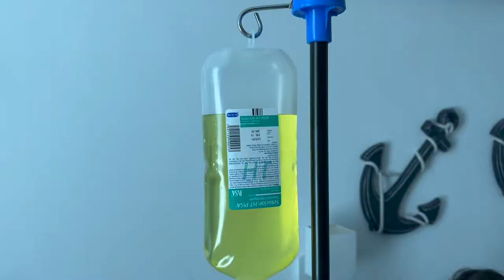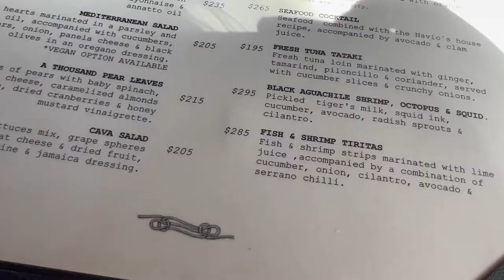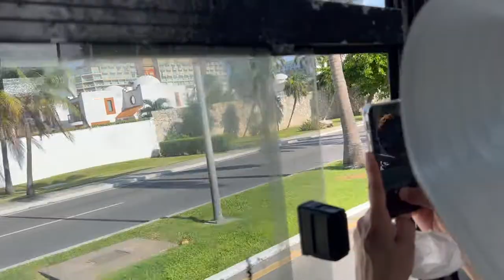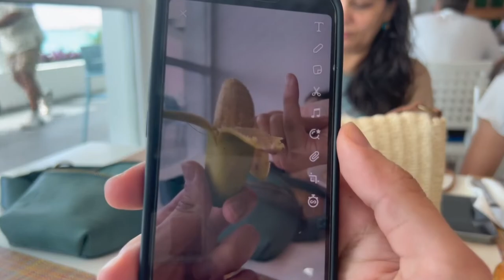Travel Vlog 23 | Cancun, Mexico: in an Airbnb?!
Hope you enjoy this travel vlog to Cancun, Mexico!

Video info:
-Transfer from airport to Airbnb:
private transport set up by Airbnb host.

-Restaurant featured:
Navios

-Flea market:
Coral Negro

Positive Fuse - French Fuse
Caribbean Hide & Seek - Carmen Maria and Edu Espinal

*More info*
Hello,
I'm a watercolor artist based in Austin, TX.
I created this space on the internet to share a JUMBLE of things I love: art, travel & general "life" adventures.
New videos go live on Sundays. Come along for the journey!